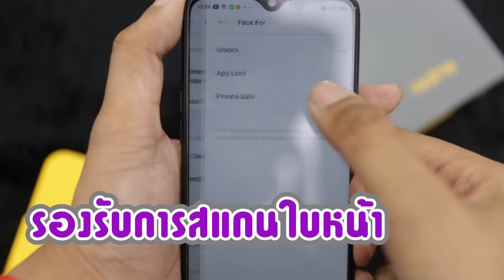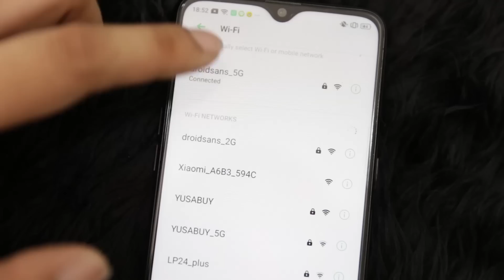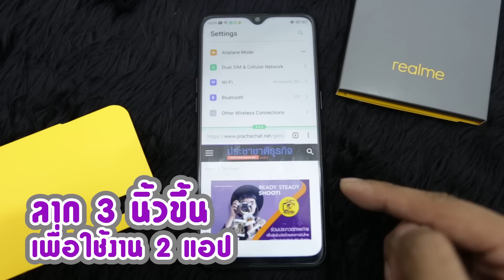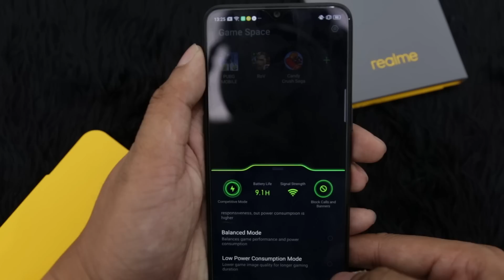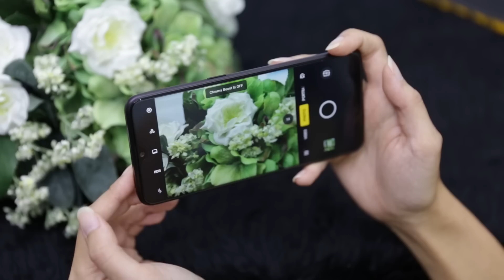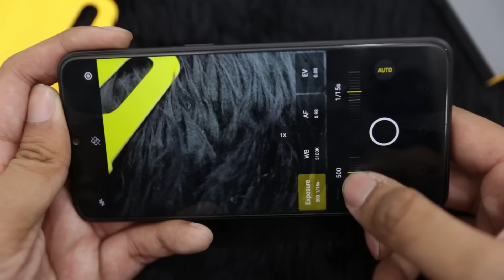realme 3 Pro : สเปคนี้พี่ขายแค่ 7,000 เองเหรอ!!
มาช้าแต่มานะ นี่คือรีวิว realme 3 Pro ภาคต่อของมือถือสเปคคุ้มค่าราคาเบาๆ จากค่ายนี้ที่ยังคงจัดสเปคมาแน่นๆ ทั้งจอใหญ่, snap 710, แบต 4000 ในราคาเริ่มต้น 6,999 พร้อมสโลแกน “Speed Awakens ปลุกความเร็ว เหนือระดับ” ส่วนการใช้งานจริงจะเป็นยังไง มาตามคำเคลมเขาไหม เดี๋ยวมาดูกันค่ะ 🙂